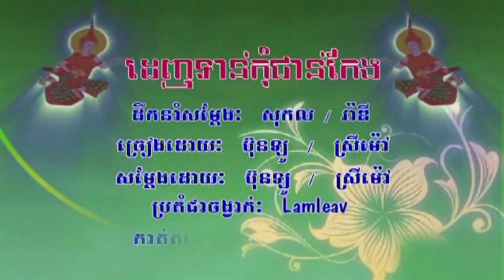Karaoke៖ ដេញទាន់កុំជាន់កែង / Denh Torn Kam Chorn Kaeng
ច្រៀងដោយ៖ ម៉េង ប៊ុនឡូ - ឈួន ស្រីម៉ៅ / Meng Bunlo – Chhun Sreymao
Composer: Old song  / Play In: ឡាំលាវ